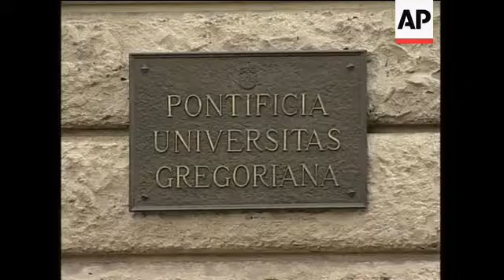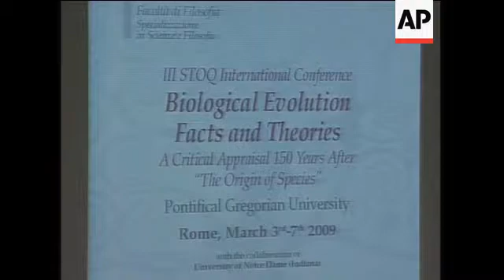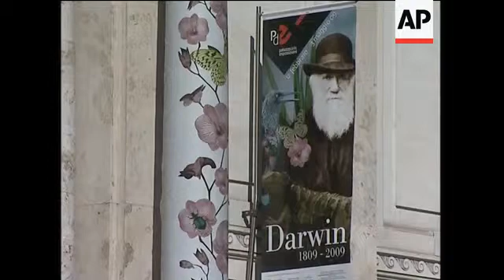Vatican opens conference on evolution, Darwinism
FILE: Rome - Date unknown
1. Wide of Saint Peter's Dome in Vatican City, with street and pedestrians in foreground
FILE: Rome - 17 April 2005
2. Mid interior of door opening into the Sistine Chapel
3. Pan down from the famous painted ceiling of the Sistine Chapel to altar
4. Close-up ceiling of Sistine Chapel showing Michelangelo's painting "God giving life to Adam"
Rome - 3 March 2009
5. Wide exterior of Pontifical Gregorian University
6. Close-up of sign reading: "Pontifical Universitas Gregoriana"
7. Wide interior of conference at Rome's Pontifical Gregorian University marking the 150th anniversary of Darwin's "The Origin of Species."
8. Mid of people listening to conference
9. Close-up presentation on big screen, title reading: "Biological evolution: facts and theories"
10. Close-up of man listening to presentation
11. Mid of people exiting conference
12. SOUNDBITE (English) Cardinal William Joseph Levada, Prefect of the Congregation for the Doctrine of the Faith:
"The Vatican has not coined the phrase 'Intelligent Design', those are phrases that are coined by people who hope to describe some kind of conclusion from scientific research."
13. Wide of Cardinal Levada walking in foyer
14. SOUNDBITE (English) Cardinal William Joseph Levada, Prefect of the Congregation for the Doctrine of the Faith:
"Our beliefs of course hold to the belief in creation. We believe that however creation has come about and evolved, that ultimately God is the creator of all things."
15. Pan across ceiling of Sistine Chapel with Adam and Eve scene
16. SOUNDBITE (English) Cardinal William Joseph Levada, Prefect of the Congregation for the Doctrine of the Faith:
"I think the terms of someone like Richard Dawkins who says Darwin proves that there is no God, of course we think that's absurd and not at all proven, but other than that I don't think the Vatican has recognised that it doesn't stand in the way of the scientific realities that are being explored."
Rome - 26 February 2009
17. Wide exterior of Exhibition Palace
18. Mid of exhibition poster reads: "Darwin 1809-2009"
19. Close-up of models of skulls of primitive human heads
20. Mid of skull models, exhibition sign in background reads: "Homo sapiens" and "Neanderthal"
STORYLINE
A Vatican cardinal said on Tuesday in Rome that the Catholic Church does not stand in the way of scientific realities like evolution, though he described as "absurd" the atheist notion that evolution proves there is no God.
Cardinal William Levada, head of the Vatican's Congregation for the Doctrine of the Faith, reiterated church teaching about faith and science at the start of a Vatican-sponsored conference marking the 150th anniversary of Charles Darwin's 'The Origin of Species.'
Speaking on the sidelines of the conference, Levada said the Vatican believed there was a wide spectrum of room for belief in both the scientific basis for evolution and faith in God the creator.
"We believe that however creation has come about and evolved, ultimately God is the creator of all things," he said.
He said that while the Vatican did not exclude any area of science, it did reject as "absurd" the atheist notion of biologist and author Richard Dawkins and others that evolution proves there is no God.
"But other than that ... the Vatican has recognised that it doesn't stand in the way of scientific realities."
Church teaching holds that Catholicism and evolutionary theory are not necessarily at odds.
He declined to pinpoint the Vatican's views, saying merely that the Vatican "listens and learns".